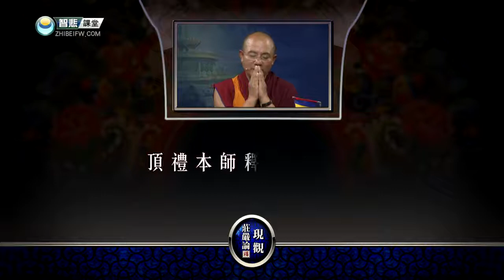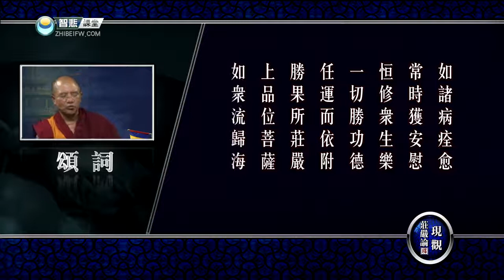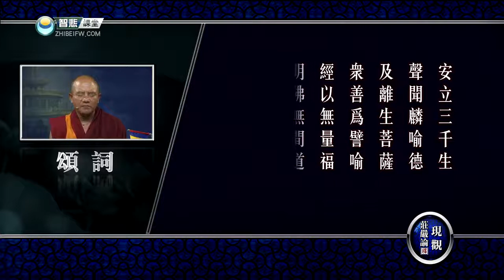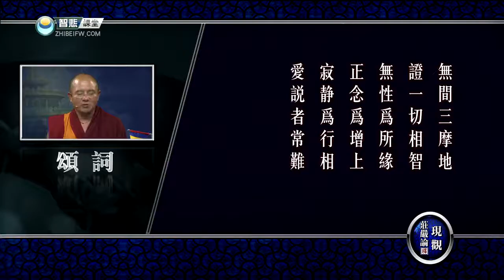现观庄严论释 46